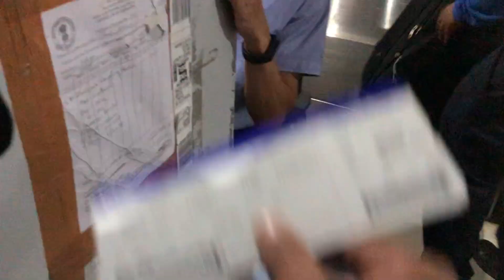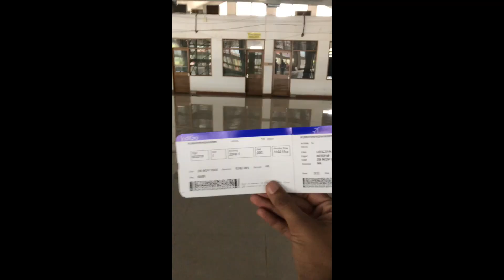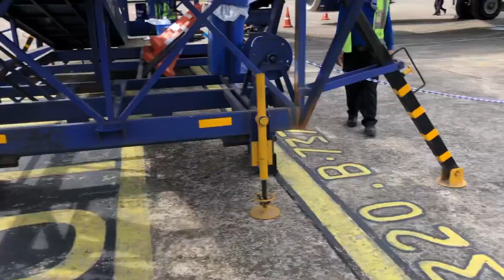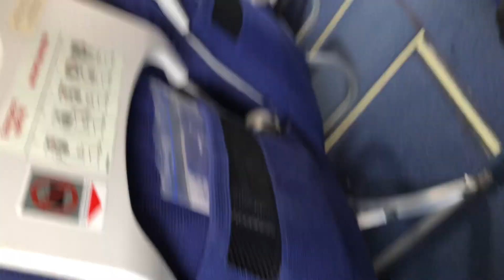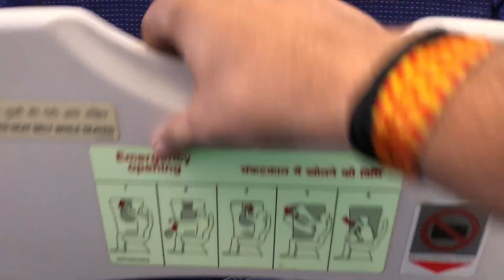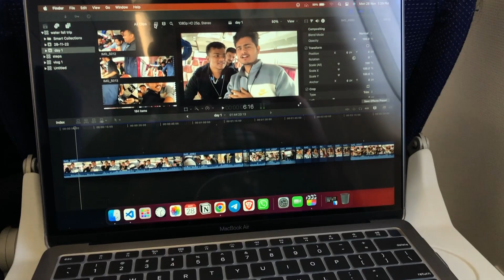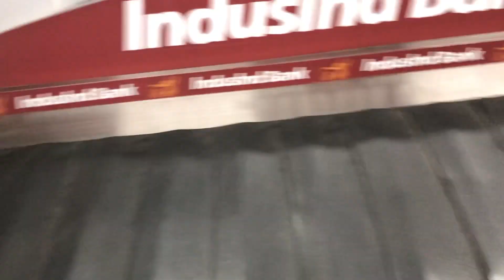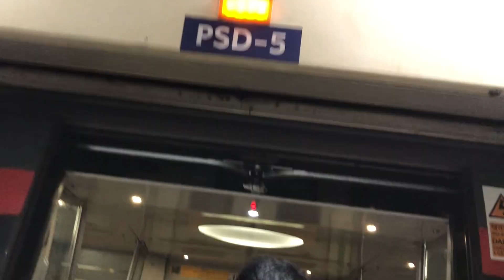AIR PORT pe bag rh gya || Back to home vlog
Your feedback is so help Full for me.
Please comment the part in which I should improve.

Thanks